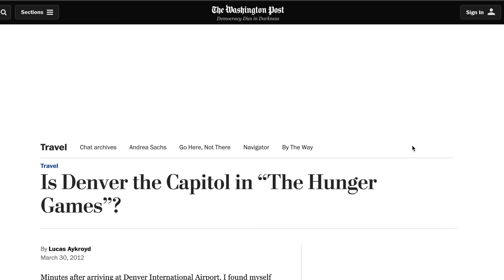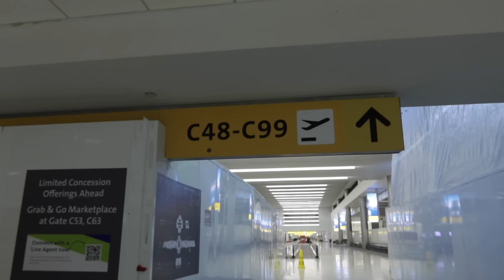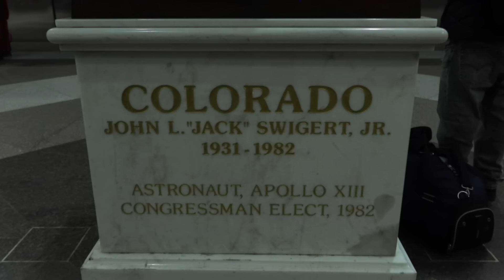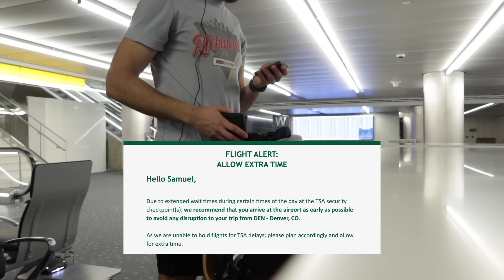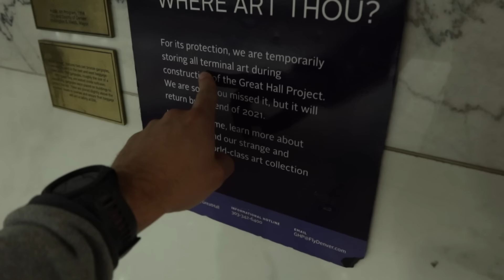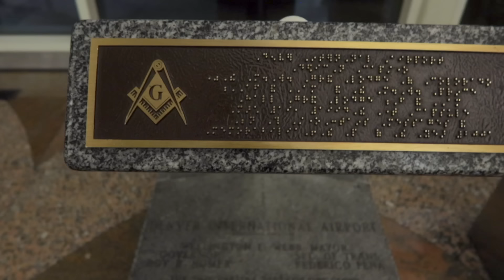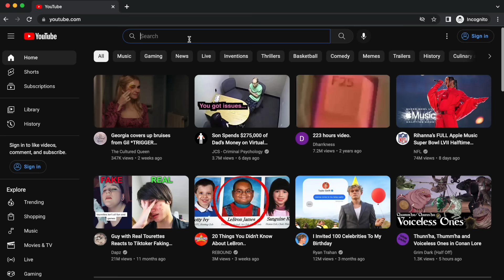Overnight in the World's Most Mysterious Airport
I spent the night at Denver International Airport in order to investigate all the conspiracy theories surrounding it. What are your theories??? (Also featuring some pro tips on where to sleep if you ever find yourself with a long layover in Denver).

📺 THE STUDIO REVUE is a weekly YouTube variety show aimed at making life a little bit lighter.

🛒 SHOP MY GEAR:
Primary Camera: Canon EOS 80D / 90D
Primary Camera Lens: Canon 50mm
Secondary Camera: Canon Powershot Mark III G7X
Drone: DJI Mavic Mini
Desk Microphone: Blue Yeti USB
Wireless/Lavalier Microphone
Handheld Microphone Adapter
Studio Lights
Colored Lightbulbs
Memory Cards
External Hard Drive

🎵 MUSIC
The following music is officially licensed through Lickd.co:

Hawaii Swing Time by Jeremy Sherman
License ID: pB4OdM58wYj

Primal Fear 5 by Dave James
License ID: bB24lRxL2lr

Theraminature by Chris Blackwell
License ID: LzXvNbpGXDJ

Forward March by Debbie Wiseman
License ID: prvdAW514Ew

Brave by Dan Skinner, Adam Skinner
License ID: rBDyQ4rZDoz

Approaching The Hour by Philip Guyler
License ID: pMyDlW86ykz

A New Beginning 3 by Barrie Gledden, Richard Kimmings, Richard Lacy
License ID: PMR1bZyJv6G

Twinkle Twinkle Little Star by Duncan Pittock
License ID: 1j9X60ExRqx

Boom Choir by Igor Dvorkin, Duncan Pittock, Ellie Kidd
License ID: jdp00MbdpRD

Many Meetings by Howard Shore
License ID: or2MrnJn6mk

Get these tracks and over 1M + mainstream tracks for your next YouTube video

🎞 FOOTAGE:
Thanks to Pexels.com user Tima Miroshnichenko for the generous use of their footage.
Clip of Denver skyline licensed from thevidsource through Pond5.

National Suicide Prevention Lifeline (US): 988

More suicide prevention resources, including options for the deaf and hard of hearing
(Use the “Find a helpline by country” tool at the top)